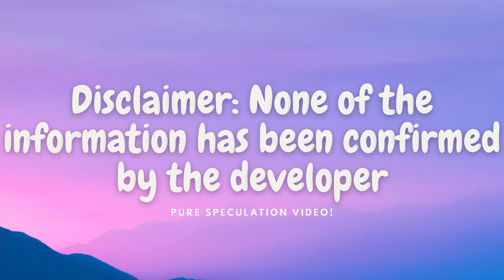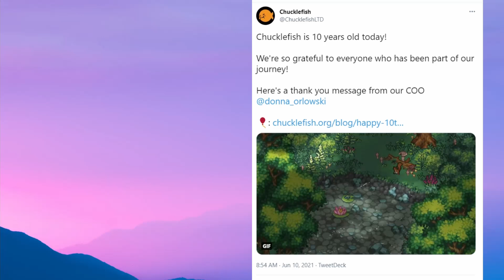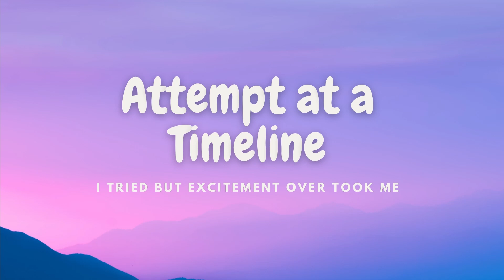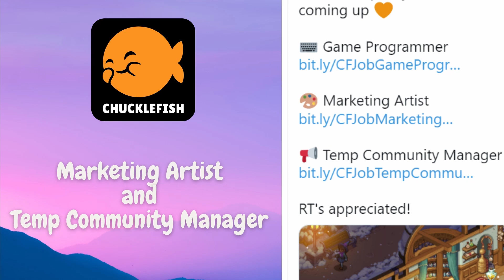Possible Witchbrook Release Date Annoucment Soon?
🌟A newly confirmed gif from Witchbrook? News and speculations are here! Let's go and take a look at this game that I have been waiting for for over a year and a half for an update!🌟

🌟 Time Stamps 🌟
00:00 Intro
00:05 Main Topic
00:28 Disclaimer
00:44 Background
01:16 Twitter Posts
02:41 Gif Confirmation
03:04 Reaction
05:15 New Gif
06:27 Release Date Announcement
7:38 Conclusion
7:55 Outro